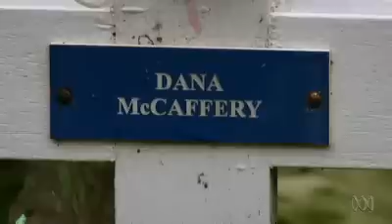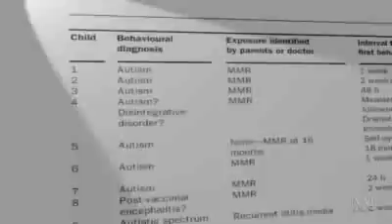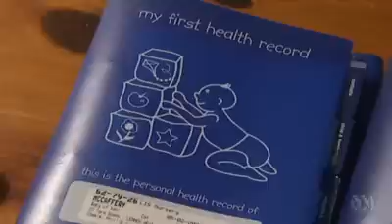Danger Zones (2012)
Vaccines have vanquished diseases and saved millions of lives, but misinformation and fear are reopening the door for known killers. Dr Maryanne Demasi explores the medical science behind vaccinations.